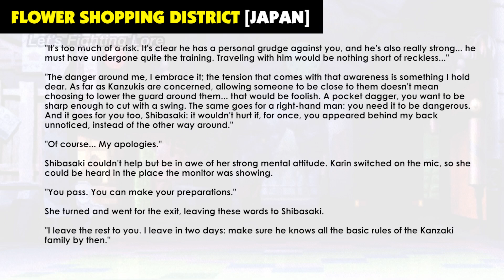Street Fighter Alpha 3 (Karin's Story) - Cutscenes, Profiles, & Endings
Channel: @LetsFightingLore
Editing: @DrakeVagabond